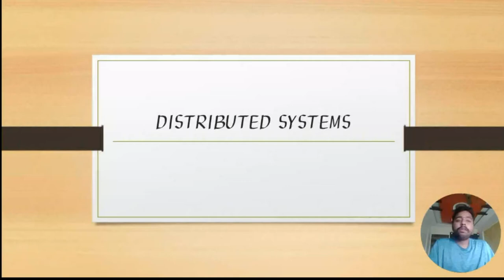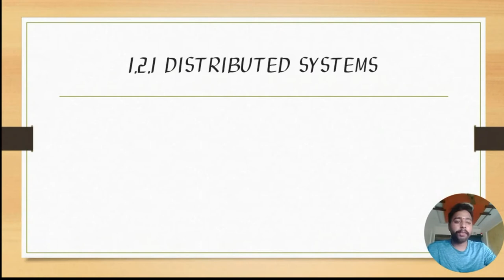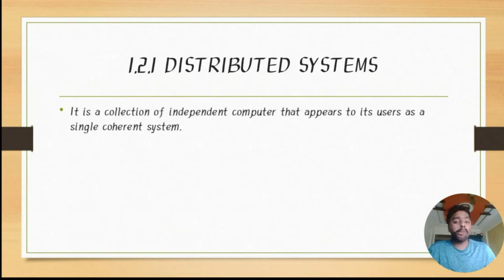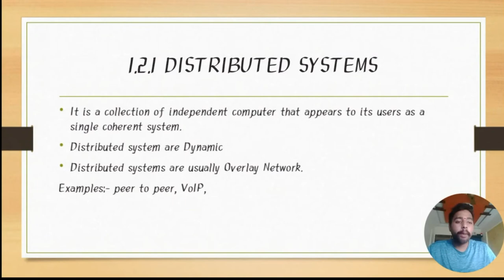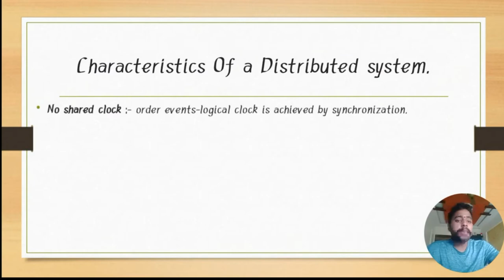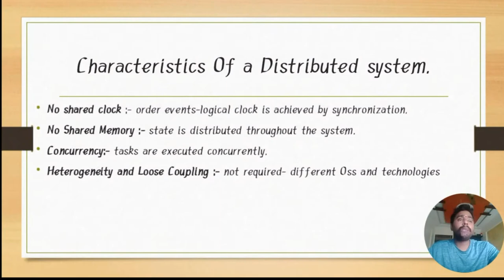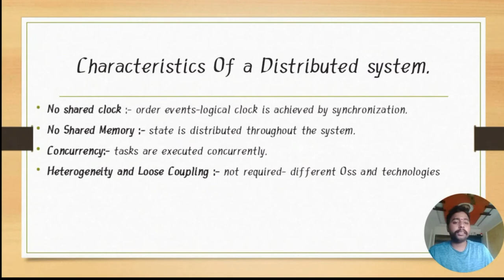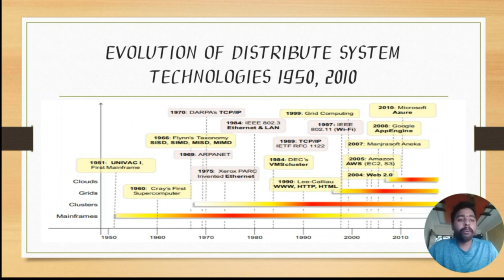1.2.1 DISTRIBUTED SYSTEMS In Cloud Computing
1.2.1 DISTRIBUTED SYSTEMS In Cloud Computing
It is a collection of independent computers that appears to its users as a single coherent system.
Distributed systems are Dynamic
Distributed systems are usually Overlay Networks.
Examples:- peer to peer, VoIP,

Characteristics Of a Distributed system.
No shared clock :- order events-logical clock is achieved by synchronization.
No Shared Memory :- state is distributed throughout the system.
Concurrency:- tasks are executed concurrently.
Heterogeneity and Loose Coupling :- not required- different Oss and technologies

EVOLUTION OF DISTRIBUTE SYSTEM TECHNOLOGIES 1950, 2010
These major milestones have led to cloud computing

Mainframes Computing:-
These were the first examples of large computational facilities leveraging multiple processing units.
Mainframes were powerful, highly reliable computers specialized for large data movement and massive input/ output operations.
One of the most attractive features of mainframes was the ability to be highly reliable computers that were “always on ” and capable of tolerating failures transparently.

Cluster Computing  :-
It started as a low cost alternative to the use of mainframes and supercomputers.
These machines could then be connected by a high-bandwidth network and controlled by specific software tools that manage them as a single system.
Starting in the 1980s, clusters become the standard technology for parallel and high-performance computing.
Cluster technology contributed considerably to the evolution of tools and frameworks for distributed computing, including Parallel Virtual Machine, and Message Passing Interface.

Grid Computing:-
Grid computing appeared in the early 1990s as an evolution of cluster computing.
Grid initially developed as aggregations of geographically dispersed clustered by means of internet connections.
Different from a large cluster, a computing grid  was a dynamic  aggregation of heterogeneous computing nodes, and its scale was nationwide or even worldwide.

Cloud computing is often considered the success or of grid computing. In reality , item bodies aspects of all these three major technologies. Computing clouds are deployed in large datacenters hosted by a single organization that provides services to others. Clouds are characterized by the fact of having virtually infinite capacity , being tolerant to failures , and being always on, as in the case of mainframes. In many cases, the computing nodes that form the infrastructure of computing clouds are commodity machines, as in the case of clusters. The services made available by a cloud vendor are consumed on a pay-per-use basis , and clouds fully implement the utility vision introduced by grid computing.